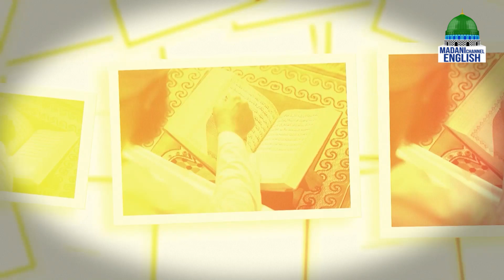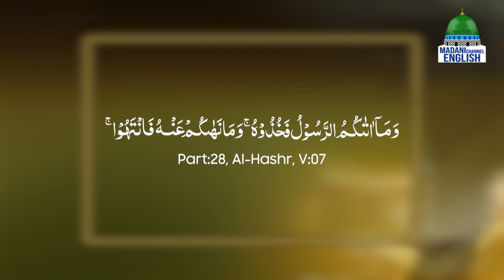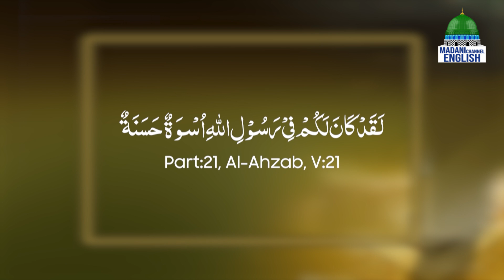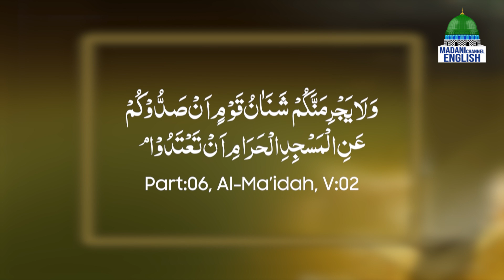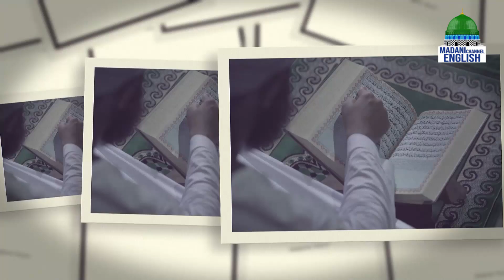Quranic Insight Ep#07 | Topic: The Favorite Religion Of Allah Almighty | Madani Channel English